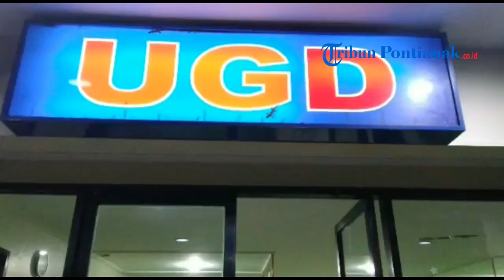Diduga Keracunan, Sembilan Orang Masuk UGD Rumah Sakit Promedika